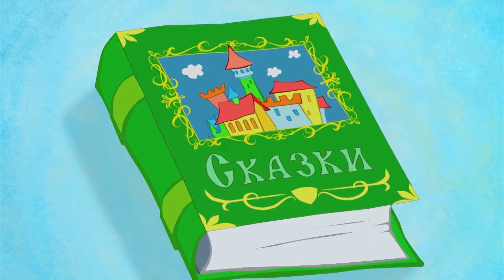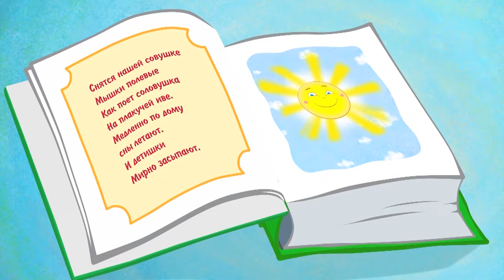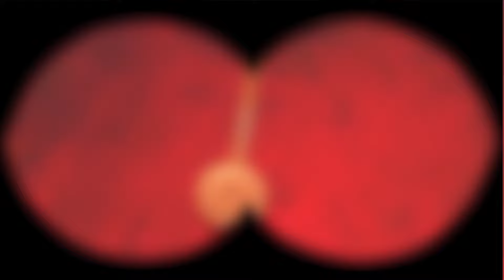Little Owl Lullaby - Nursery Rhymes & Kids Songs - Blue Tractor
We are kindly presenting you our nursery rhymes, songs and cartoons for  toddlers and preschoolers. The Blue tractor is the one of the famous cartoon hero in Russia so we hope that all kids around the world will like him either.